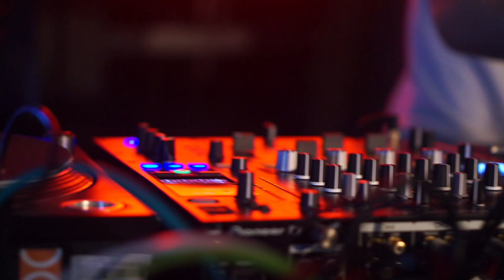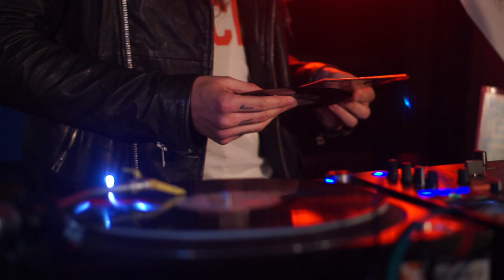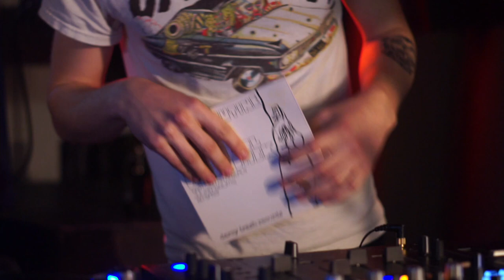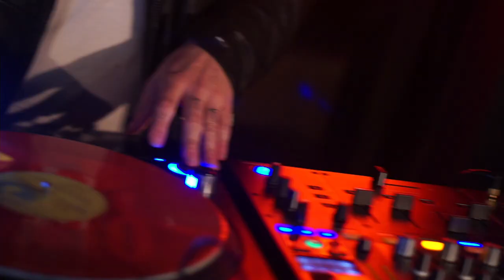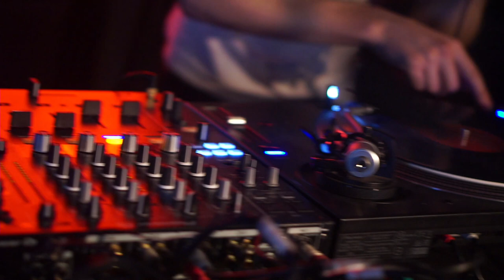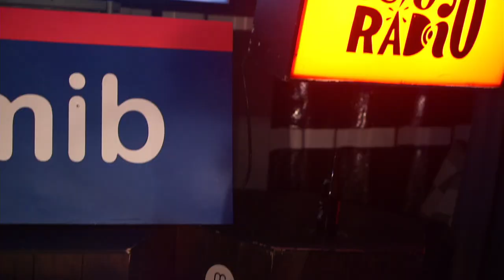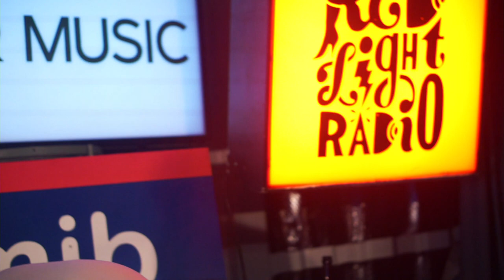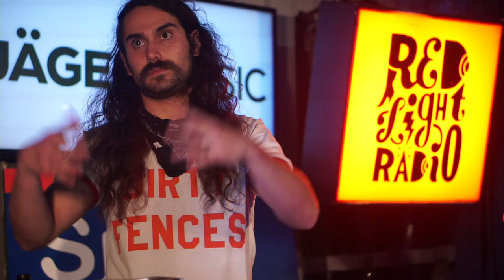Timothy Francis (De Ambassade/Dollkraut) & Buster (De Kaak) - The Taste of Ray Fuego